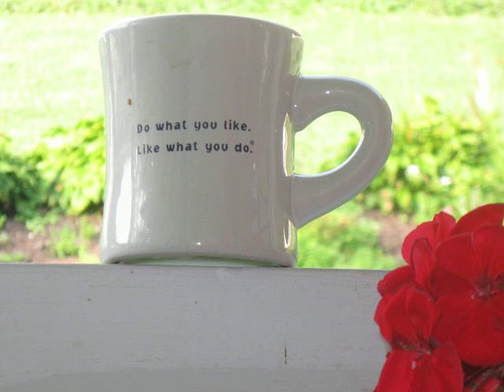The Art of Rock Climbing: Pre-climbing Adventures on Nina's Farm !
4x4ing. Polaris Ranger. Horses. Farms. Campfire Fun. Summer Fun. Seneca Rocks. Thank You Nina and Ian for a new and unforgetable experience ! . . . Cause Life is Too Short !